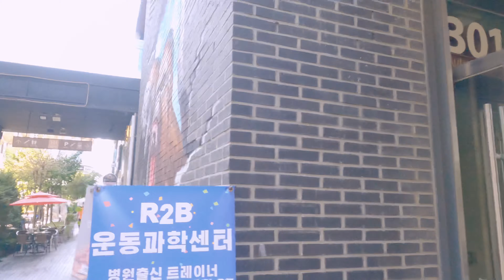[4K] 브롬톤으로 송도신도시 커넬워크 봄여름가을겨울 힐링 산책라이딩 | Brompton | 김연아 상가 | 라이딩영상 | Seoul | Korea | Sep 2021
[4K] Ride a new town of Songdo in Brompton and walk in spring, summer, fall, winter. | Brompton | Yuna Kim Shopping Center | Riding Video | Seoul | Korea | Sep 2021

Scenic Relaxation Film With Calming Music

따릉이 이용은 아래링크에서 정보를 얻으실 수 있습니다.

꼭 부탁드리겠습니다. 감사합니다🙏🙏
I ask you to do it. Thank you 🙏🙏

서울여행, 서울자전거투어, 서울투어, 서울여행가이드, HDR, 4KHDR, 4K HDR,
HDR 4k, 랜선여행, 도보여행, 백색소음, 수면음악, South Korea, ROK, Ridding Tour,